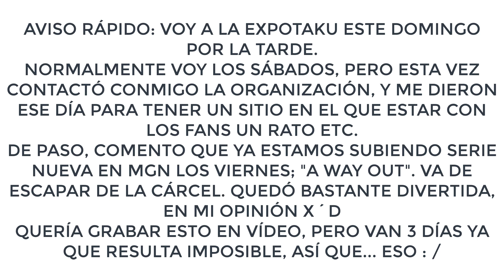AVISO IMPORTANTE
Por cierto, el concurso de la nintendo switch + Stardew Valley sigue activo: (Download currently not available)